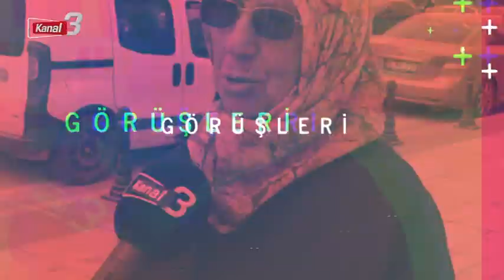SOKAĞIN SESİ 19 PROGRAM